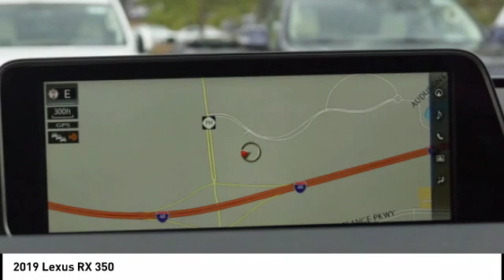2019 LEXUS RX 350 F Sport for sale in Durham NC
2019 LEXUS RX 350 F Sport for sale in Durham NC - Stock # D36001
Year: 2019
Engine: 3.5L V-6 cyl
Transmission: 8-Speed Automatic
MPG Range: 19/26
Exterior Color: Atomic Silver
Interior Color: Black
Address:
VIN: 2T2BZMCA7KC185873